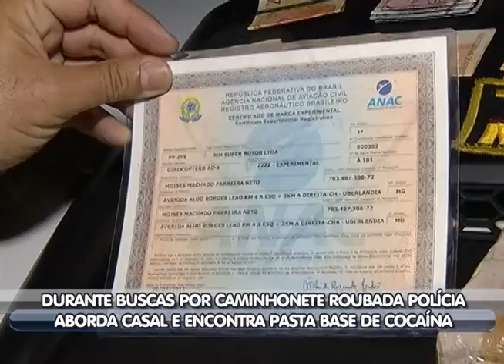Meio quilo de pasta base é apreendido em parte secreta de porta-luvas - parte 2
Reportagem de Edi Silva com imagens de Ronivon Santos para o programa No Foco da Notícia de 18/01/2012